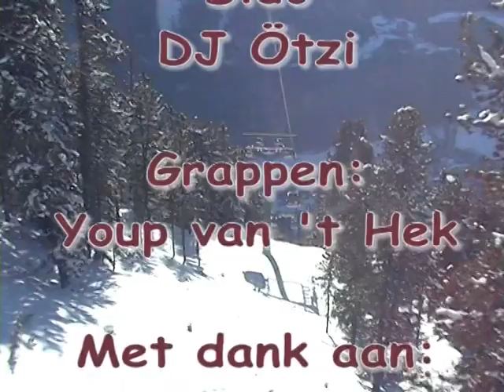Burgstein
Wintersport vanuit Burgstein
in Sölden, Ober en Unter Gurgle en Oetz